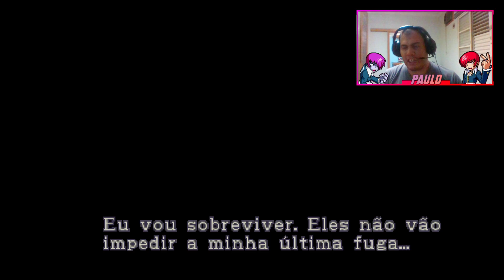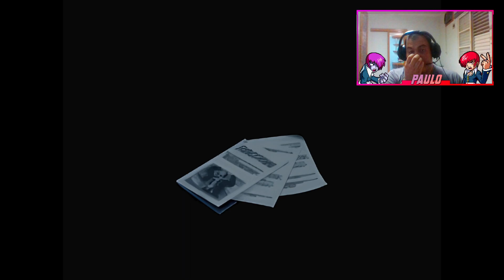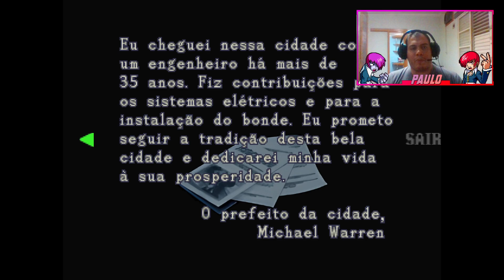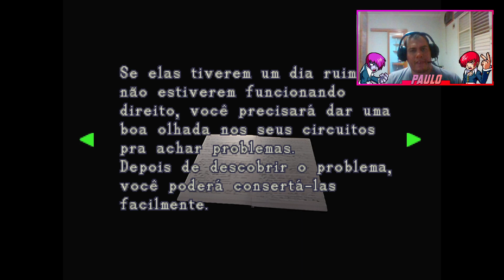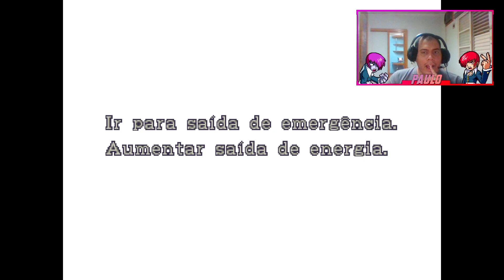RESIDENT EVIL 3 NEMESIS - PARTE 2 - Correndo pela cidade dos mortos...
Depois de passar pela delegacia de polícia, Jill precisa se unir aos mercenários contratados pela Umbrella para tentarem escapar desse pesadelo. Porém, nossa heroina ainda tem que lidar com o monstruoso Nemesis, que não para de segui-la por nada!

Arte do Canal feita pelo Ed Trad